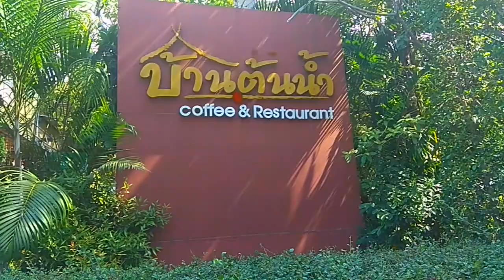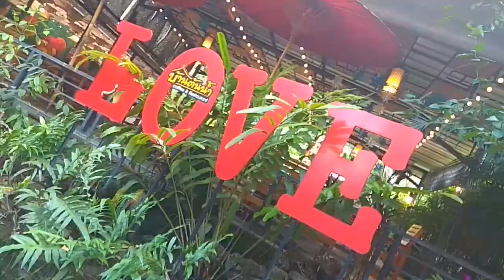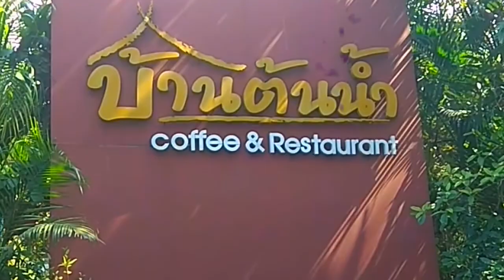ร้านอาหาร !! บ้านต้นน้ำ น่านั่ง Good atmosphere restuarant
ร้านอาหาร"บ้านต้นน้ำ"
ตั้งอยู่ที่ ต.แก่งแคบ อ.ศรีสวัสดิ์ จ.กาญจนบุรี  ตกแต่งร้าน ดูสะอาดตา บรรยากาศภายในร้านน่านั่ง